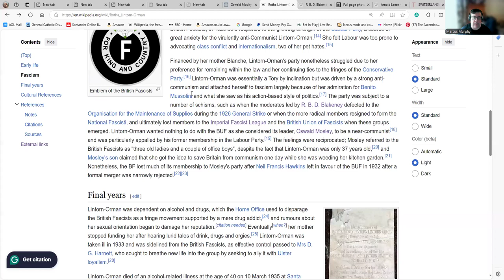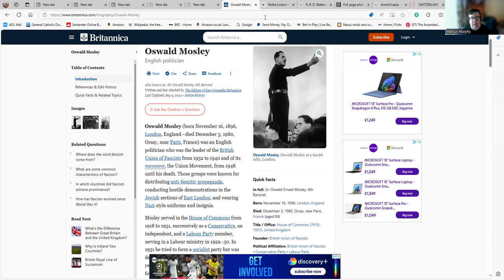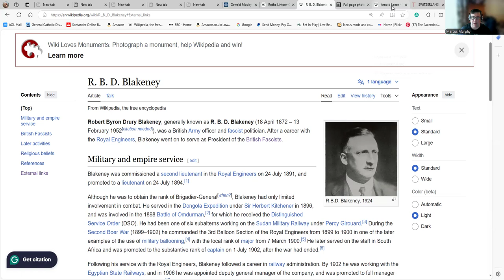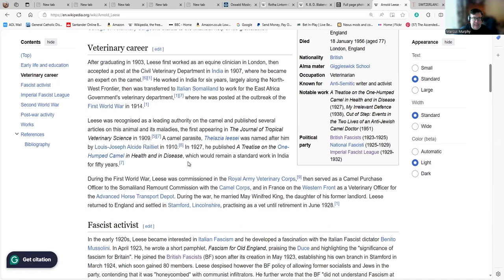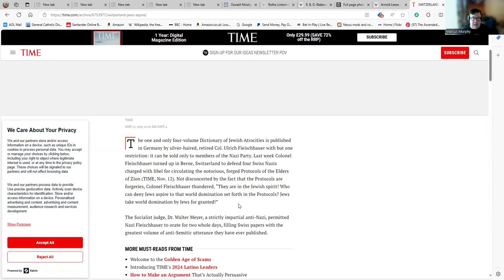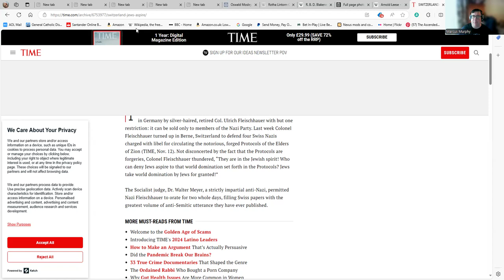How Those Seeking To Whitewash The Third Reich Have Utilized Obscure Historical Figures To Do So.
I've noticed a trend recently of several historians and bloggers attempting to use lesser-known historical figures in an attempt to engage in historical revisionism concerning the Third Reich. Unfortunately, these 'historians' rarely if ever mention the background of those people they cite. They often cite figures associated with early fascist movements but these figures are often quite obscure nowadays. Here are some examples of people they may cite. Additionally, this video shows how in a British context some of these figures are connected.